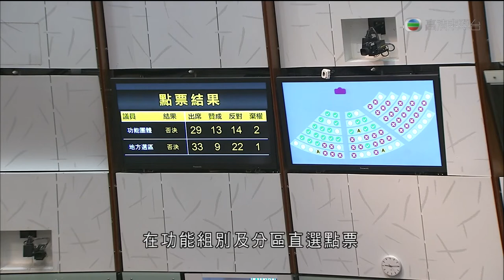04-12-2013 | 陳嘉欣 | 晚間新聞 ~大浪西灣會納入郊野公園 村民表示已提請司法覆核